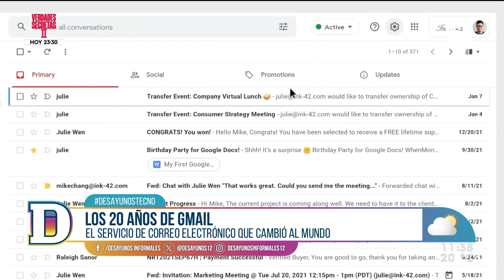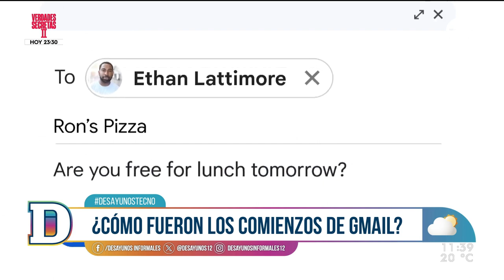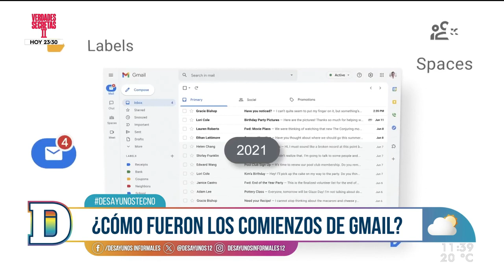Los 20 años de Gmail: el servicio de correo electrónico más popular del mundo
El 1 de abril de 2004 Google anunció el lanzamiento de este servicio para el público en general y así cambió para siempre al mundo más allá de lo digital.

¿Cómo fueron los comienzos de esta plataforma? ¿Qué diferencial ofrecía?
¿Cómo logró transformarse en el servicio más utilizado? En 2012 superó a Hotmail y se afianzó como líder mundial.

Este martes, en Desayunos Tecno, Gustavo Gallino conversó con Lucía Brocal sobre la importancia que mantiene al día de hoy y los desafíos a los que se enfrenta como servicio.